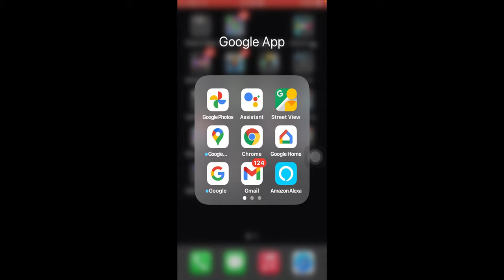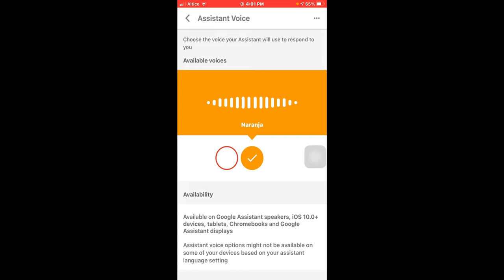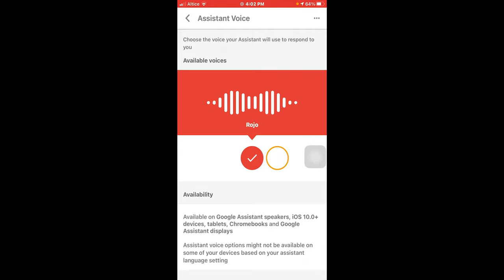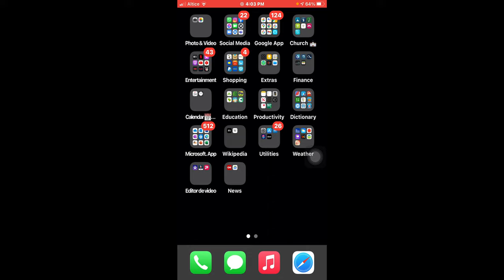Como suenan las nuevas Voces de Google Assistant en español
Como activarlas  las nuevas voces de tu google Home,  tienen un aspecto mas natural al hablar, es muy facil hacerlo prueba y veras.

00:00 inicio
0:52 Enseñando como hacerlo
1:05 entramos a la opción voces del asistente
1:12 Probando las voces